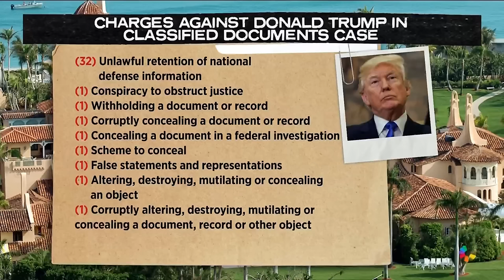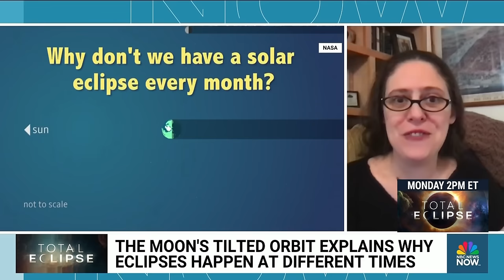This Morning’s Top Headlines – April 5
The Israeli Defense Forces release the results of their probe into the World Central Kitchen strike, former President Donald Trump's appeal to dismiss the classified documents case is denied and Americans prepare for Monday's solar eclipse.